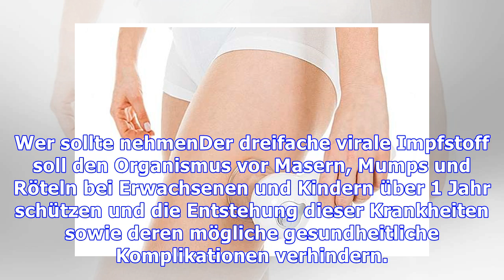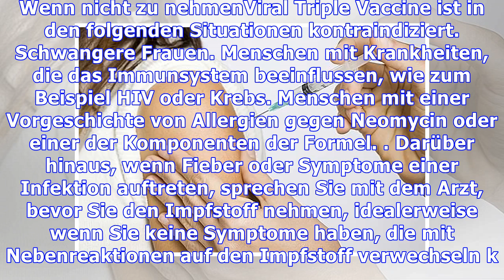Dreifachvirus Masern, Mumps und Rubella-Impfstoff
Der virale Dreifachimpfstoff schützt den Körper vor viralen Erkrankungen wie Masern, Mumps und Röteln, hoch ansteckende Krankheiten, die vor allem bei Kindern auftreten. In ihrer Zusammensetzung gibt es mehr geschwächte oder attenuierte Formen der Viren dieser Krankheiten, und ihr Schutz beginnt zwei Wochen nach der Anwendung und ihre Dauer ist im Allgemeinen lebenslang. Wer sollte nehmenDer dreif...